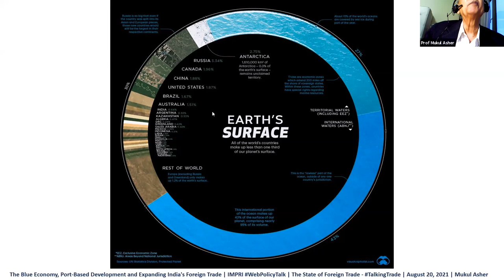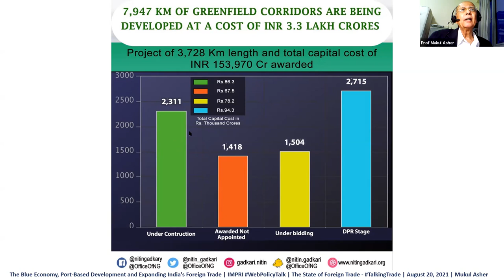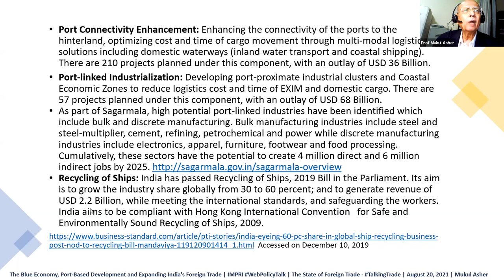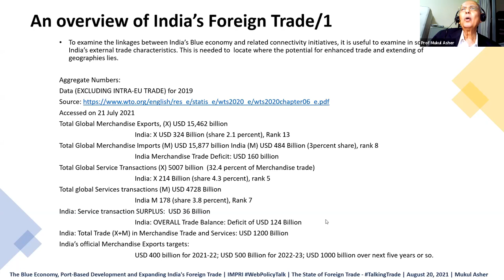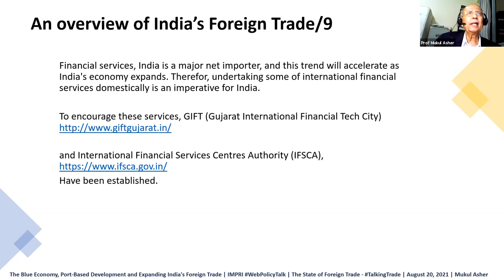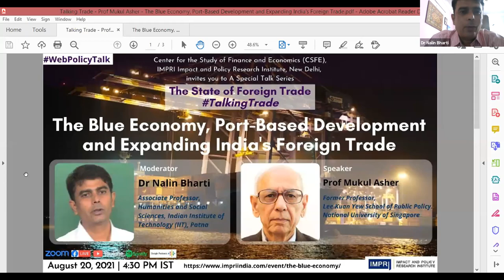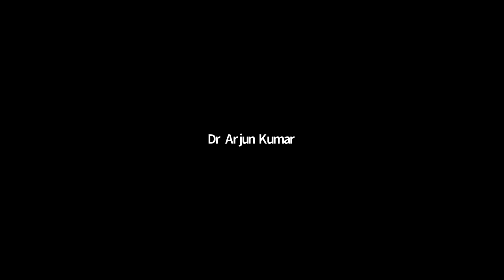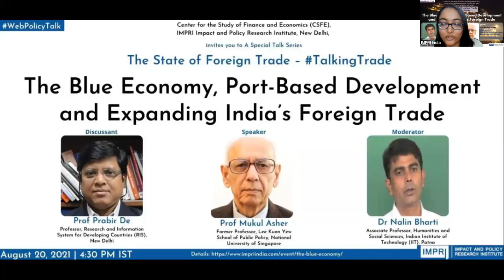TalkingTrade | E1 | Mukul Asher | The Blue Economy, Port-based & Expanding India's Foreign Trade HQ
IMPRI Center for the Study of Finance and Economics (CSFE), IMPRI Impact and Policy Research Institute, New Delhi invites you to IMPRI WebPolicyTalk series
HQ Video

The State of Foreign Trade

Topic:
The Blue Economy, Port-Based Development and Expanding India’s Foreign Trade

August 20, 2021 | 4:30 PM IST

Speaker:
Prof Mukul Asher
Former Professor, Lee Kuan Yew School of Public Policy, National University of Singapore

Moderator:
Dr Nalin Bharti
Associate Professor, Humanities and Social Sciences, Indian Institute of Technology, Patna